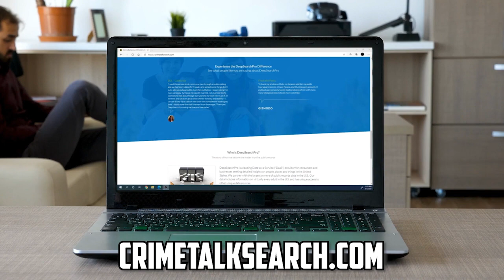Everyone Wants to go Home…Except Scott...! Let's Talk About It!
Crime Talk on Instagram:
CrimeTalkWithScottReisch

Where To Send Items:
1490 West 121st Ave., Suite 202